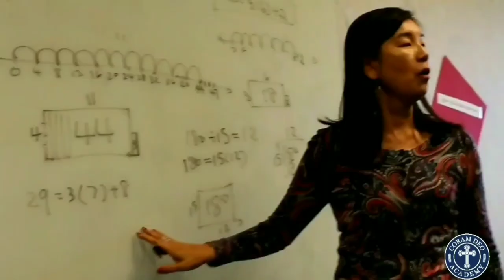Coram Deo Academy Promo Video (v14)